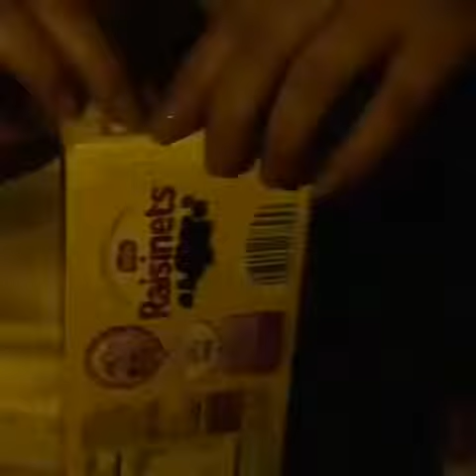Natalie Alyn Lind a short film directed by